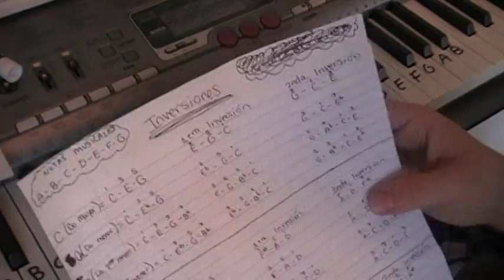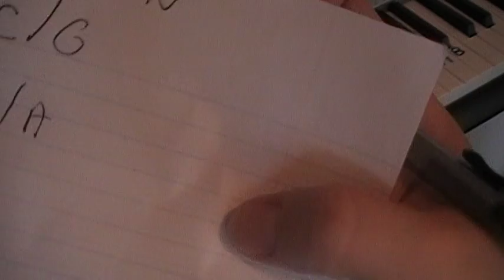Aprender piano facil-todas las inversiones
Hola!! en este video incluyo todas las inversiones de piano de una manera practica que sirva al momento de tocar...espero y les sea de gran ayuda. canciones propias en mi canal;)

 Muchisimas gracias x todos sus comentarios,,,ponganlas en practicas ya que haran maravillas las INVERSIONES al momento de tocar!!! Aprender piano facil- todas las inversiones

"Quiero aportar al mundo un granito de mi inspiracion en EL AMOR & LA MUSICA" TL